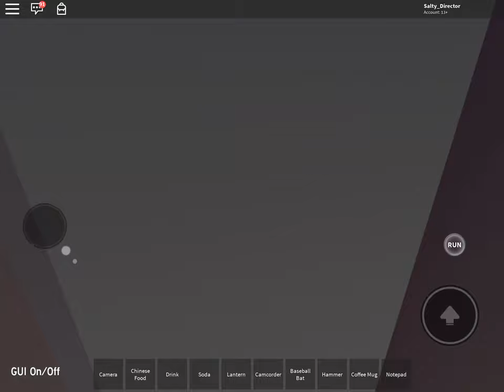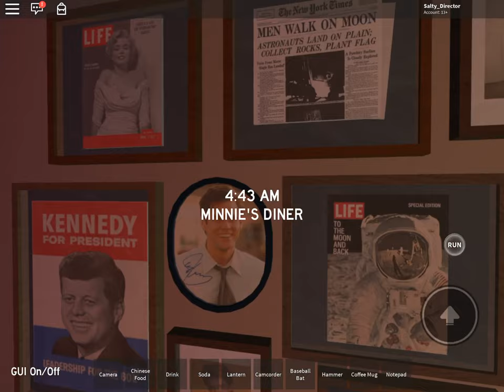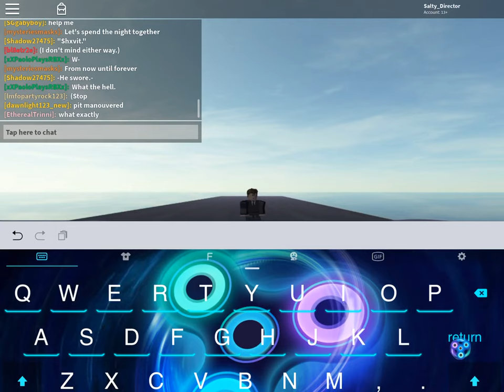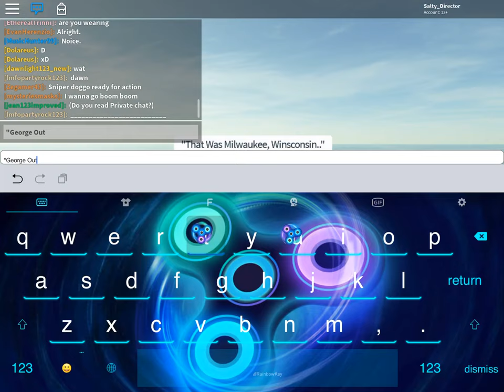[Milwaukee, Winsconsin Tour CNN News]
"Welcome To The News Channel I Am Your Main Man George Raynes A Professional CNN Reporter.."

User: Salty_Director

Roblox Game: Clear Skies Over Milwaukee[CSOM]

Day: November, 2, 2019